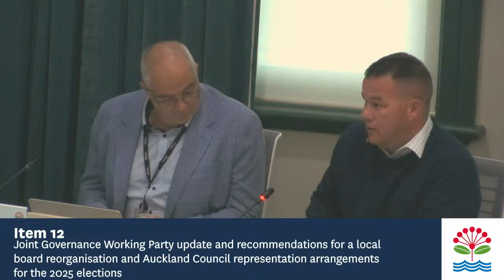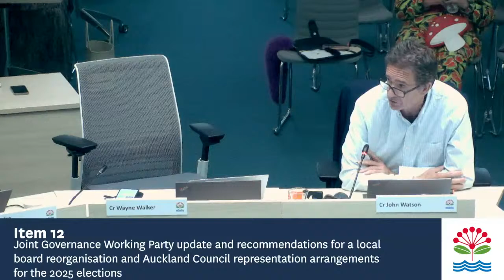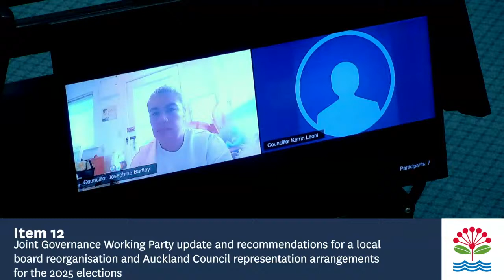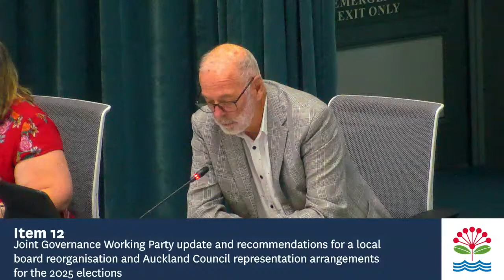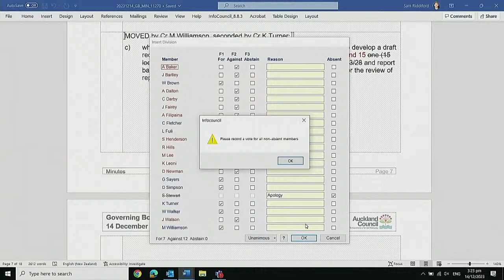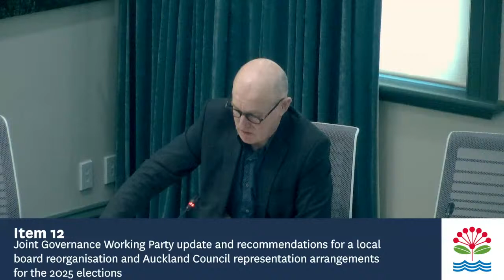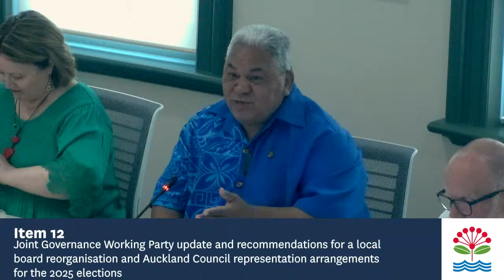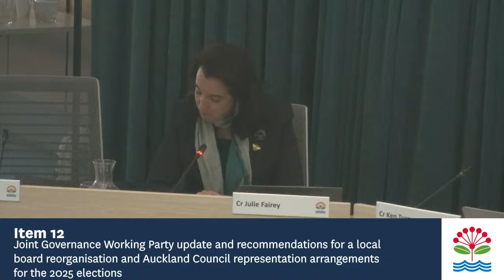14.12.23 - Governing Body - Item 12 - Part 2